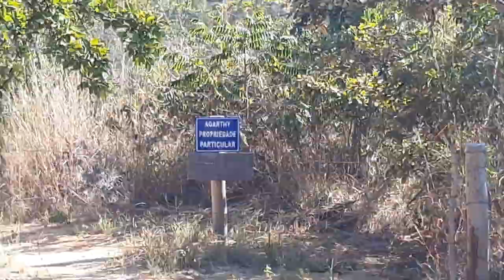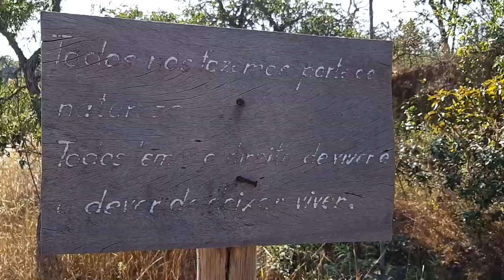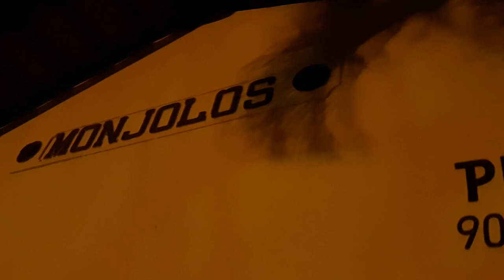93km da Trilha Verde da Maria Fumaça - Dia 3/3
Esse vídeo retrata o terceiro e último dia da nossa travessia dos 93km da Trilha Verde da Maria Fumaça, em julho de 2019, saindo de Diamantina rumo a Monjolos.

Músicas:
- For Fra por The Lumineers
- Ninguém Me Ensinou (versão alternativa e acústica 2018) por Lagum
- Toulumne por Eddie Vedder
- Patience por The Lumineers